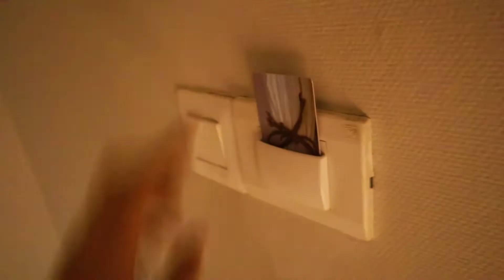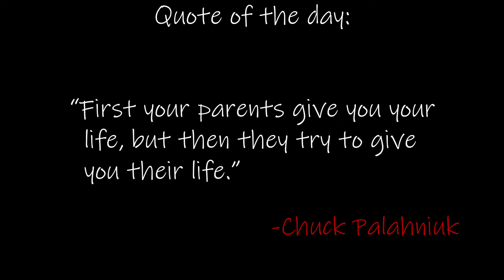Parents...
Hey there guys! Welcome to my new video! I really hope you guys like my content.